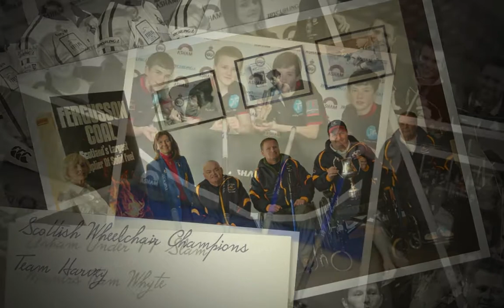RCCC 2013-14 Season in Snaps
A photo review of The Royal Caledonian Curling Club's competition winners in season 2013-14 with highlights of international championships, Winter Olympic and Paralympic Games. Thanks to all our photo contributors including World Curling Federation, Richard Gray, Jesse Kushneryk, Alina Pavlyuchik, Tom Brydone, Mike Ferguson, Hugh Stewart, Brian McMeekin, Helen Gordon, David Horne, Gail Munro, Ken Sinclair, Isobel Cowan, Bucs Media...

All rights go the author.
No infringement intended.
Non-profit.